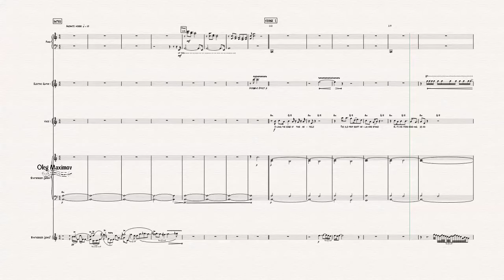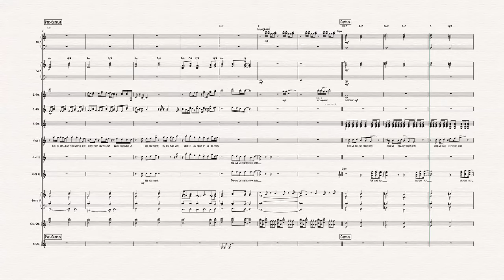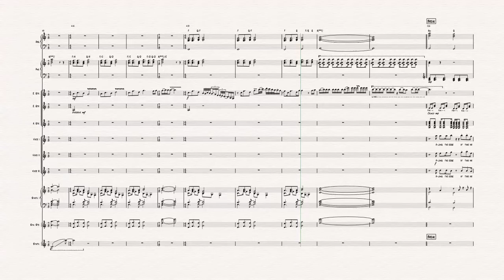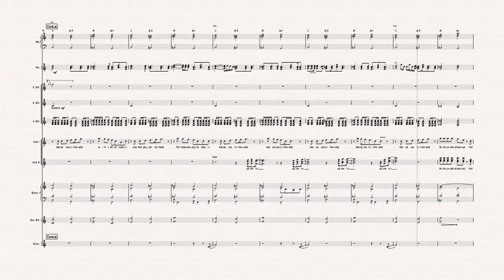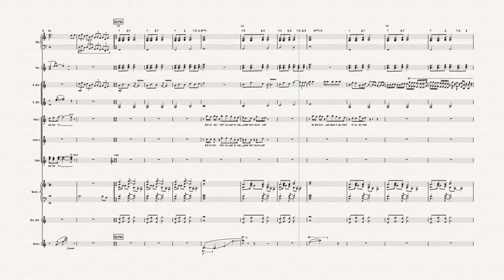Yes - We Can Fly - arrangement transcription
An accurate transcription of the arrangement for the song We Can Fly by Yes.

Some instruments may not to be included, please refer to the instrument names at the begining of the video.

Purchase this transcription as printable pdf and editable sib files

I'm making custom music transcriptions on request.